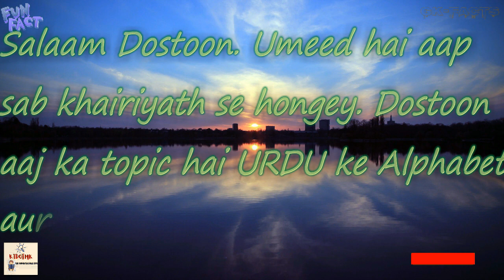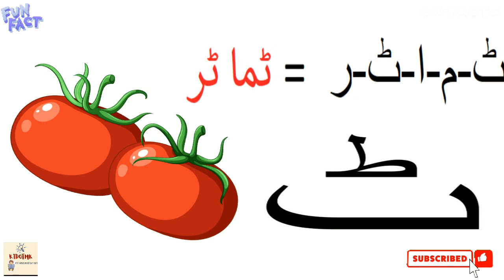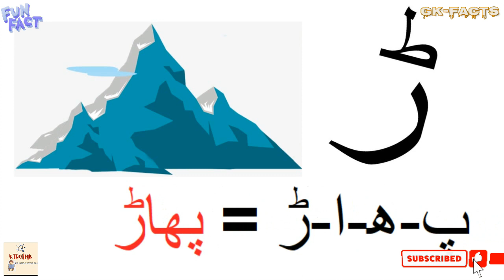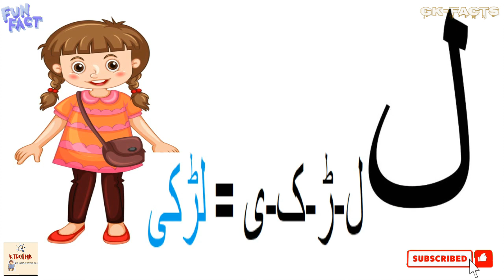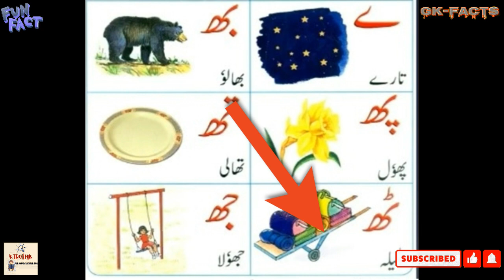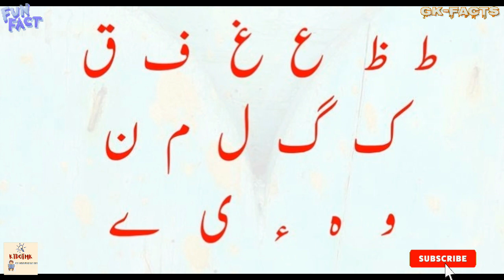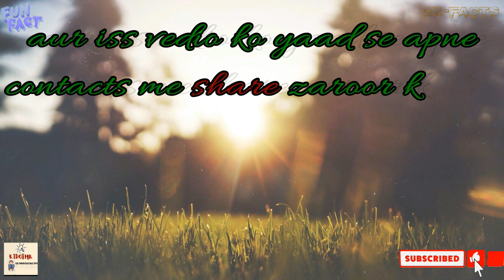Alif se Anar, Urdu Alphabets & Words, HurfeTahaji, Urdu Learning, اُردو حروفِ تہجی, KidoTMK1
Hello Friends,  Welcome to KidoTMK.  Today let's Learn Some URDU Language.  Urdu Alphabets and Words. Urdu language is belongs to all.

KidoTMK videos belongs to all age group.  We always try to put/upload clean and pure contents.

00:56: Alif se Anar
04:22: Maqlut Huruf
05:04: Hurf E Tahaji

Background music taken from Free Copyright Music of
Youtube Audio Liabrary.